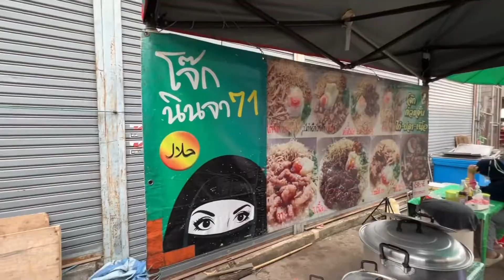โจ๊ก ปลาดอลลี่ข้าวไรเบอร์รี่ | โจ๊กนินจา ตลาดคลอง16